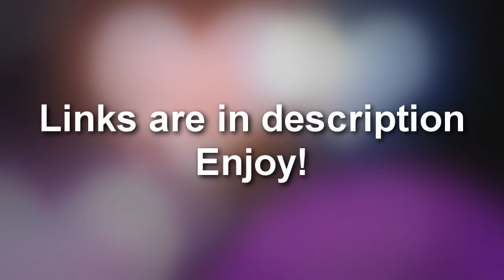MGIG MVs: Take Three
Sorry for the inconvenience guys. This is what I call the art of being sneaky: